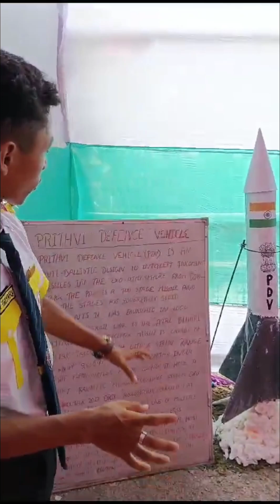S.T.Jhon,s H.S.School Barama Project 🌲🌲🌲🌲🌺🌺🌺🌈🌈🌈🇮🇳🇮🇳🇮🇳🇮🇳🧇